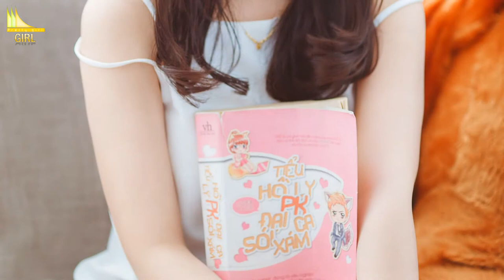Short skirt fashion with beautiful close up girl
* Nice to succeed
Nobody denies that appearance is an important factor in career success. People will admire if you work seriously, professionally, friendly, and also fashionable. But if you only care about appearance and do not work seriously, you are still despised.
As for the aspect of work, only the first impression looks, the beauty of professionalism is really strong in the eyes of partners, colleagues and bosses. The boss always praised the staff as "She is very active", "She has many ideas", "She is well organized" ... but rarely praised "She is very attractive" or "She dressed very beautifully".
Thus, you create your style with a calm, elegant, appropriate apparel and it is important to always develop the experience. Balancing existing beauty with the demands of work, life and evaluation of surrounding people is the most intelligent way of beauty.